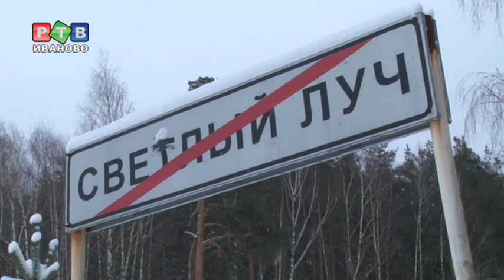Богом забытые ивановские места